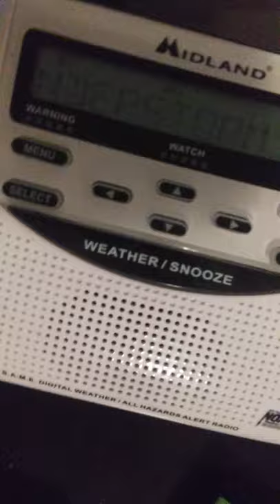Severe Thunderstorm Warning Radio (EAS #2)